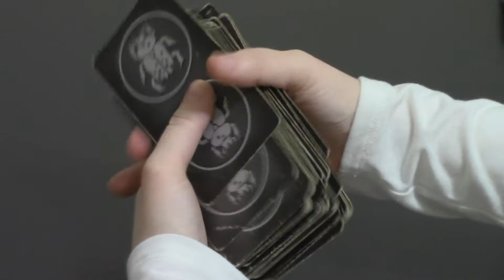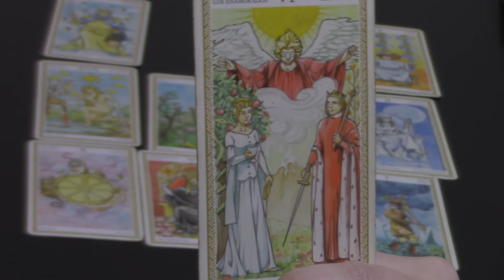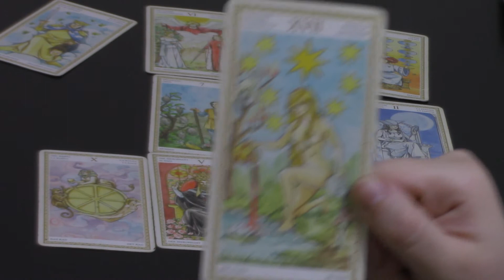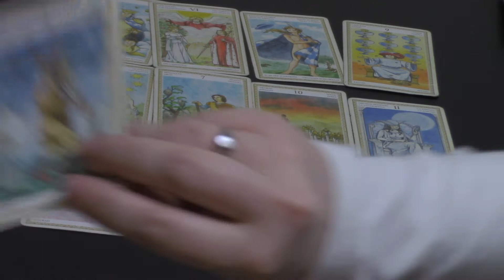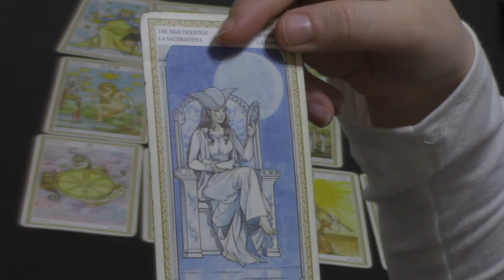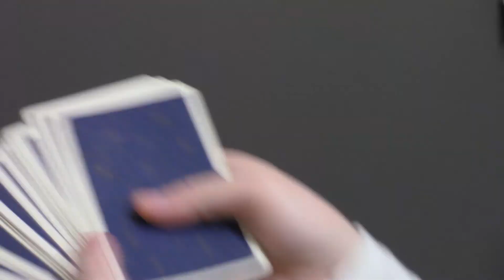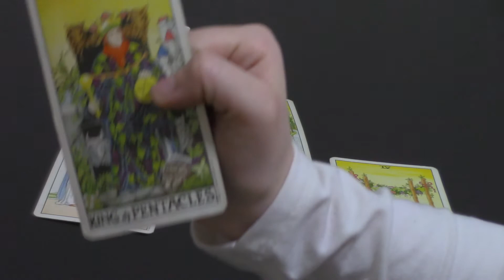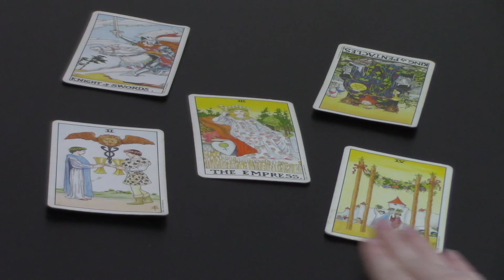W.I.T.S. Tarot Reading for Gemini - December 2016